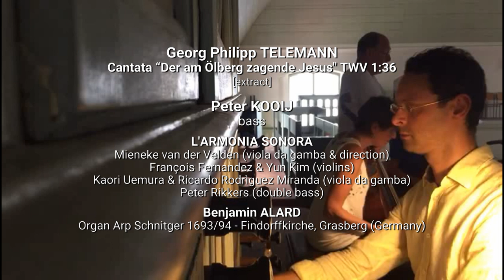G.Ph. Telemann: Cantata "Der am Ölberg zagende Jesus" TWV 1:36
Extract from Georg Philipp Telemann's Cantata "Der am Ölberg zagende Jesus" TWV 1:36 with Peter Kooij (bass), L'Armonia Sonora (Instrumentalensemble) & Benjamin Alard (Organ Arp Schnitger 1693/94) - Findorffkirche, Grasberg (Germany). Video recording: August 28th, 2019, rehearsal before the concert [Arp-Schnitger-Festival VI: »Kommet her zu mir alle«] - Musikfest Bremen 2019.

Extrait de la Cantate "Der am Ölberg zagende Jesus" TWV 1:36 de Georg Philipp Telemann avec Peter Kooij (basse), L'Armonia Sonora (ensemble instrumental) & Benjamin Alard (Orgue Arp Schnitger 1693/94) - Findorffkirche, Grasberg (Allemagne). Vidéo enregistrée le 28 août 2019, pendant la répétition du concert [Arp-Schnitger-Festival VI: »Kommet her zu mir alle«] - Musikfest Bremen 2019.

L'Armonia Sonora: Mieneke van der Velden (viola da gamba/viole de gambe & direction), François Fernandez & Yun Kim (violins, violons), Kaori Uemura & Ricardo Rodrìguez Miranda (viola da gamba/viole de gambe), Peter Rikkers (double bass/contrebasse).

Concert in MUSIKFEST BREMEN 2019 !
Donnerstag , 29. August , 20:00 - Findorffkirche, Grasberg [DE]
[Arp-Schnitger-Festival VI: »Kommet her zu mir alle«]
Chamber Music with L'Armonia Sonora (Instrumentalensemble), Peter Kooij (Bass), Benjamin Alard (Orgel Arp Schnitger 1693/94)